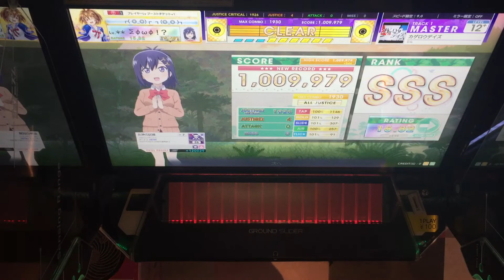カゲロウデイズ